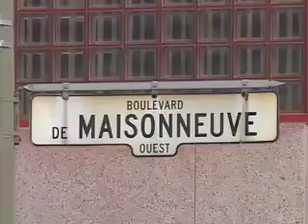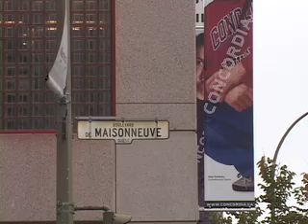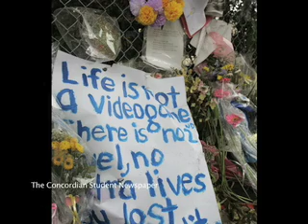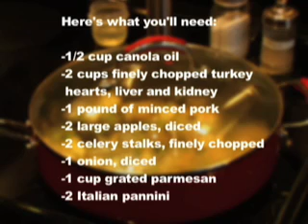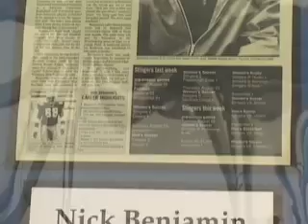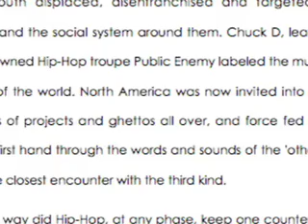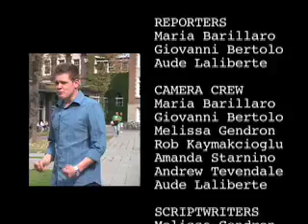I Am Concordia - 10/05/2007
News and current affairs program from the Journalism Department of Concordia University in Montreal, Quebec, Canada. Original Air Date: October 5, 2007.